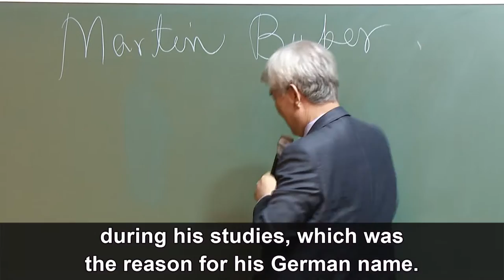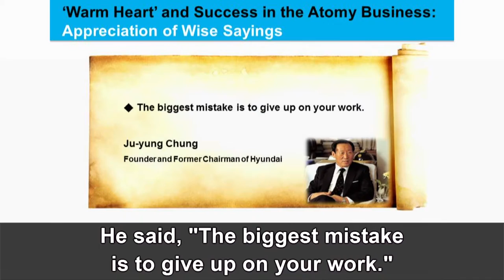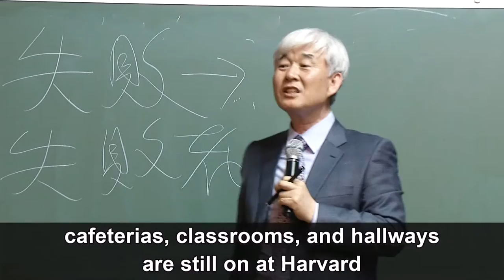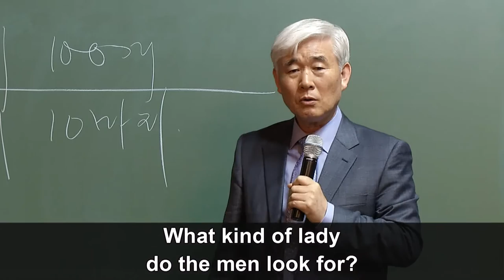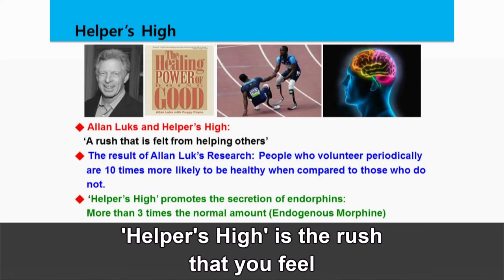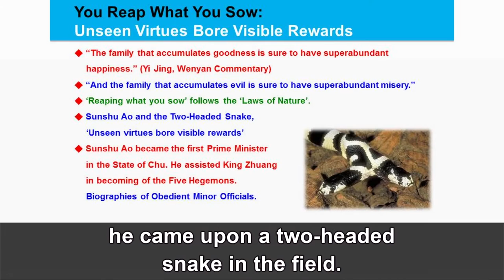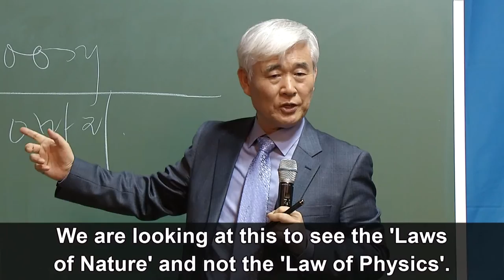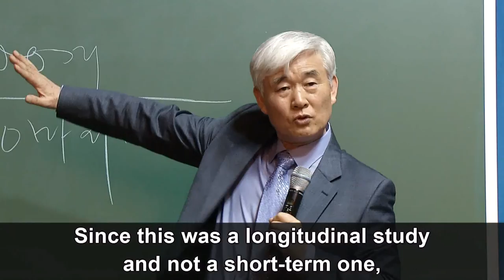The Mother Teresa Effect by Dr Sung Yeon Lee 40M04ENG